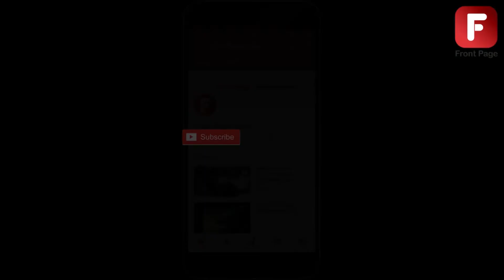महाराष्ट्र क्रांती सेनेकडून कोल्हापूर आणि हातकणंगले मतदार संघातून उमेदवारी अर्ज दाखल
मराठा समाजाचा पक्ष अशी ओळख असलेल्या महाराष्ट्र क्रांती सेनेच्या वतीने आज कोल्हापूर जिल्ह्यातील हातकणंगले लोकसभा मतदार संघासाठी महाराष्ट्र क्रांती सेनेचे अध्यक्ष सुरेश पाटील यांनी आपला उमेदवारी अर्ज दाखल केला. यावेळी पाटील यांनी जोरदार शक्तिप्रदर्शन केलं एक मराठा लाख मराठाच्या घोषणा देत महाराष्ट्र क्रांती सेनेच्या कार्यकर्त्यांनी उमेदवारी अर्ज भरतावेळी हजेरी लावली. मराठा समाजाच्या न्याय हक्कासाठी महाराष्ट्र क्रांती सेना कार्यरत असून राजू शेट्टी आणि धैर्यशील माने या दोन्ही उमेदवारांना आता हातकणंगले लोकसभा मतदारसंघांमध्ये सुरेश पाटील यांचे आव्हान असणार आहे.